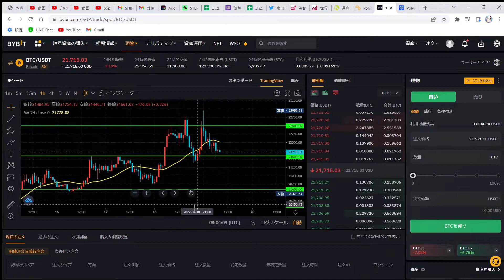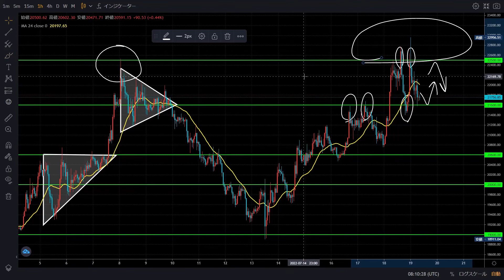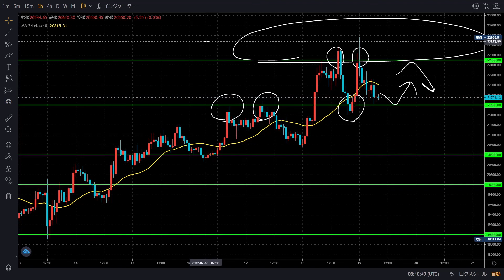ビットコイン（BTC/USD）チャート解説 7/19(火)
仮想通貨・暗号資産のチャート解説。
通貨ペアは最も取引量の多いBTC/USD（USDT テザーで代用）
今後も継続していきますのでよろしくお願いします。

【pop仮想通貨・暗号資産コミュニティー】
・勉強会の参加やYouTubeの動画視聴が可能
・LINEチャットにてご質問にお答えします

・豊富な仮想通貨暗号資産を取り扱い
・手数料は業界最低水準